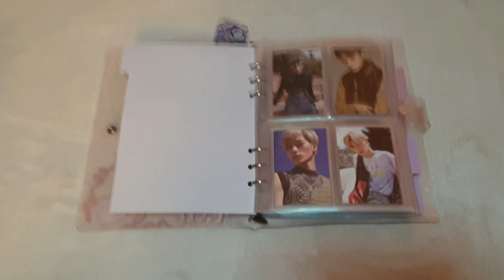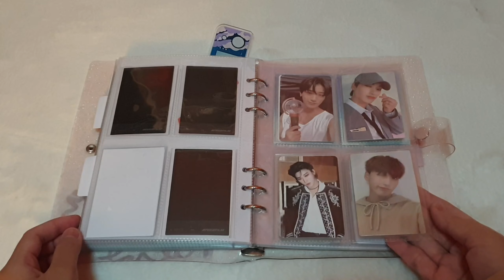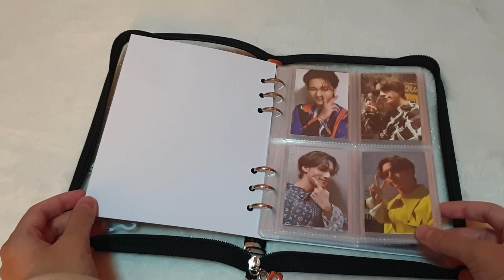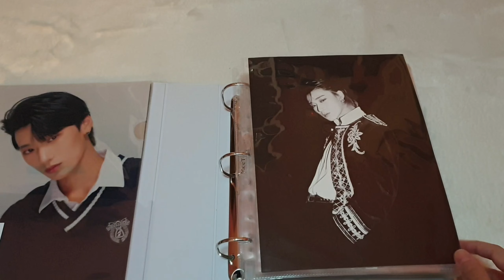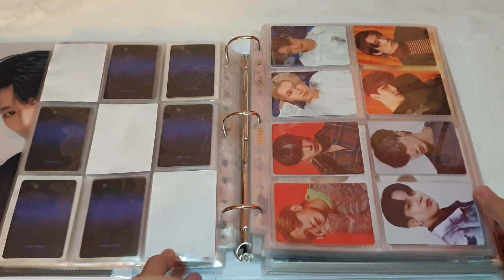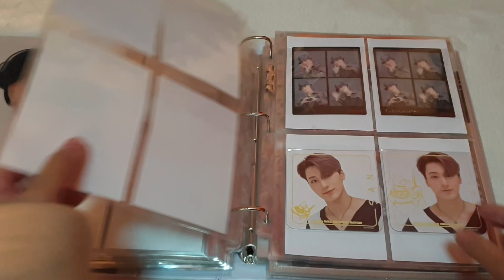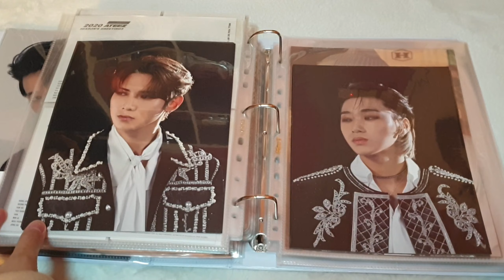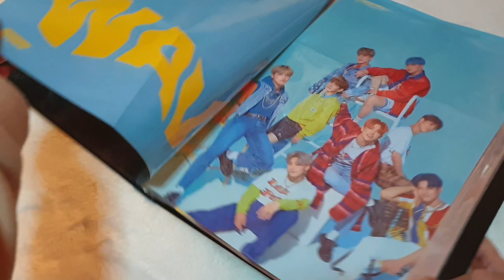my second ateez's collection tour 🌸 //binder tour #2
ʚɞ͡   ପଓ࿚ ͜OPEN ͡   ପଓ࿚ ͜ ‬

hi^^ hi^^ this is a tour of my ateez collection (i.e. them binders)! finally back with a second binder tour since last february ;-;

quick note: this video is just purely on sharing my interest in collecting and not for any bragging purposes okies (ง︡'-'︠)ง

ʚɞ socials ʚɞ
(don't question my @/ i'm a multi) (ง︡'-'︠)ง

ʚɞ music credits ʚɞ
↯ mattdeguia - daylight (for intro and outro)

ʚɞ template credits ʚɞ
↯ outro - HeyItsFaith

ʚɞ timestamps ʚɞ
0:00 Introduction
0:25 1st Binder
3:23 2nd Binder
4:27 3rd Binder
10:15 4th Binder

if you're reading this, I appreciate you (ෆ˙ᵕ˙ෆ)♡

random tags:
kpop photocard binder tour haul unboxing march atiny hongjoong seonghwa yunho yeosang san mingi wooyoung jongho ATEEZ​ 에이티즈​